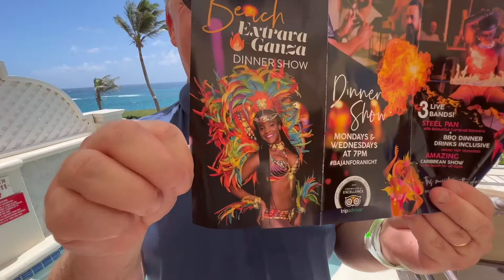Harbour Lights Dinner Show Barbados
Paul and Jamie catch up with the people behind one of Barbados's  best evening attactions

Cue the oohs and ahhhs. We’ve taken entertainment as you know it to new heights, with stilt walkers, daring fire eaters, carnival dancers, and the pulsating beats of our live band. Get your waistline moving and dance along to our tropical rhythms. Plus our comical Mother Sally will be right by your side to show you how it’s done. This is the kind of the night you’re in for at our Beach Extravaganza Dinner Show - culture at its best with a traditional Bajan style BBQ dinner by the beach!